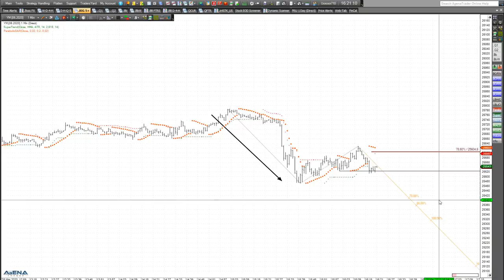Rüdiger Born: Die aktuelle Lage bei Dow, Nasdaq und S&P 500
Die aktuelle Lage in den drei US-Indizes ist hochinteressant. Direkt am Chart schaue ich mir das genauer an im folgenden Video. Wollen Sie abgesehen von meinen täglichen Analysen im Trade des Tages